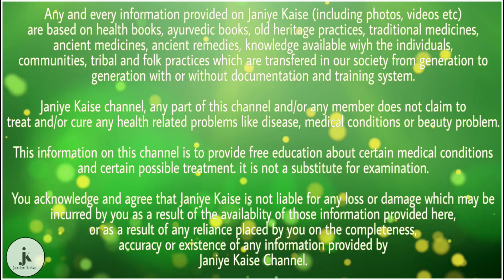अखरोट के इन 3 फायदों के बारे में बहुत ही कम लोग जानते हैं, पहला फायदा है बहुत ही बेमिसाल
1.अखरोट का सेवन आपको तनाव से दूर कर बेहतर नींद भी प्रदान करता है। अखरोट में मेलाटोनिन होता है, जो बेहतर नींद लाने में मदद करता है। वहीं, ओमेगा-3 फैटी एसिड ब्लड प्रेशर को संतुलित कर तनाव से राहत दिलाता है।

2.अखरोट में मौजूद ओमेगा-3 फैटी एसिड न सिर्फ दिल, बल्कि मस्तिष्क के लिए भी फायदेमंद होता है। ओमेगा-3 फैटी एसिड से भरपूर चीजें खाने से आपकी तंत्रिका प्रणाली ठीक तरह से काम करती है, जिससे स्मरणशक्ति में सुधार आता है।

3.अखरोट हड्डियों को मजबूत करने का भी काम करता है। इसमें अल्फा-लिनोलेनिक एसिड होता है, जो हड्डियों को मजबूत करने में मदद करता है। इसके अलावा, अखरोट में मौजूद ओमेगा-3 फैटी एसिड सूजन को भी दूर करता है।